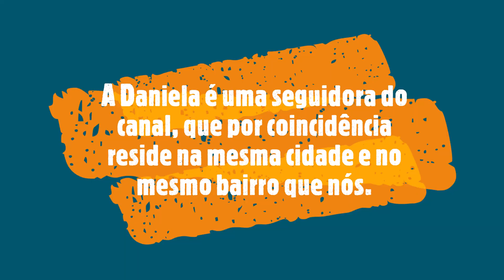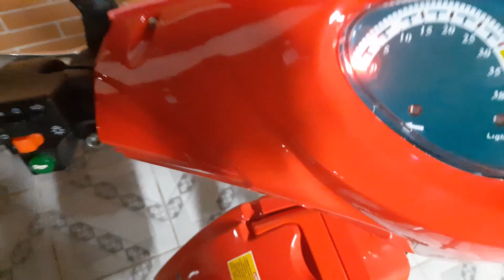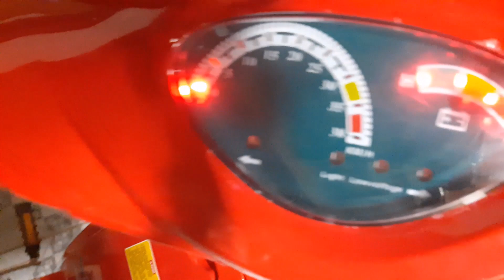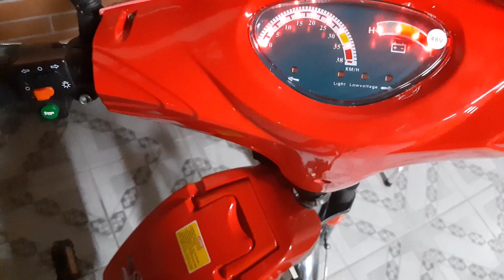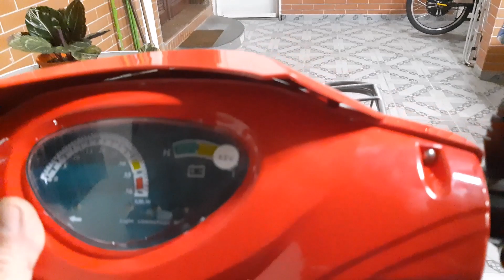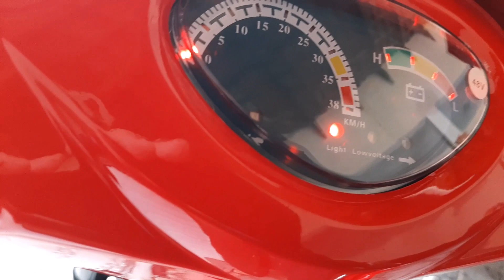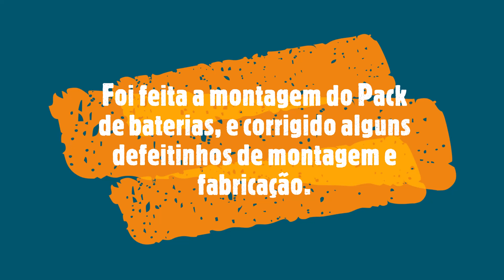Montagem do Pack de Bateria da Bicicleta Sousa da Daniela, e Resolvendo Outros Probleminhas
Esse vídeo é quase um longa metragem, mas ele mostra todas as etapas dos serviços feitos na bicicleta elétrica Sousa da Daniela. A Daniela é uma seguidora do canal, e por coincidência mora na mesma cidade que eu e também é minha vizinha de bairro.
Ela adquiriu a Bicicleta Sousa, e como ela ainda não me conhecia, ela levou a bicicleta em uma oficina de bicicleta pra montar a parte dianteira, mas o mecânico parou quando chegou na parte elétrica, pois as oficinas aqui da cidade não trabalham com bicicletas elétricas.
Chegando aqui foi feita a montagem do pack da bateria, foi corrigido um pequeno erro de montagem, e um pequeno erro de fabricação.

Quem for de Bertioga e tiver dificuldade pra montar sua bicicleta elétrica, basta entrar em contato.

Quem desejar saber preço da Bicicleta Sousa Eco 350, a bike foi comprada no site da empresa Biciclete, localizada na cidade de Guarulhos - SP, que é uma revenda autorizada da Sousa Motos no estado de São Paulo.

O valor que paguei no dia 16 de abril de 2022 foram:
Bicicleta = R$4.085,00 à vista no Boleto Bancário
Frete = R$290,00 (De Guarulhos até Bertioga - SP)

Eu também poderia ter pago no cartão de crédito e dividir em até 12 vezes
O valor no cartão era = R$4.490,00 + Frete

Para valores atualizados os contatos da loja estão abaixo.

CLIQUE NO LINK ACIMA! NÃO CLIQUE AQUI!!!